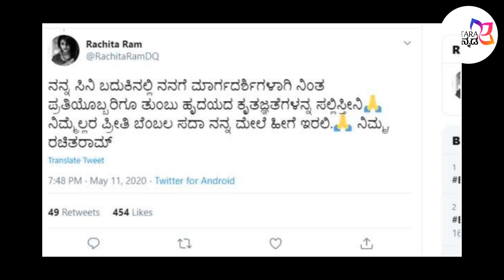ಸಮೂಹ `ಸನ್ನಿ'ಗೆ ಬ್ರೇಕ್ ! | ದಚ್ಚು ಚಿತ್ರ ಎಡವಿದ್ದೆಲ್ಲಿ? | Chittara Kannada Cinema Express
ಭಾರತ ತಂಡದ ನಾಯಕ ವಿರಾಟ್ ಕೊಹ್ಲಿ ಮತ್ತು ಬಾಲಿವುಡ್ ಬ್ಯಾಡ್ ಬಾಯ್ ಸಲ್ಮಾನ್ ಖಾನ್ ಅವರಿಗಿಂತ ಜಾಸ್ತಿ ಗೂಗಲ್ನಂಲ್ಲಿ ಬಾಲಿವುಡ್ನಿ ಹಾಟ್ ಬೆಡಗಿಯರಾದ ಪ್ರಿಯಾಂಕ ಚೋಪ್ರಾ ಮತ್ತು ಸನ್ನಿ ಲಿಯೋನ್ ಅವರನ್ನು ಸರ್ಚ್ ಮಾಡಲಾಗಿದೆ.
ಭಾರತದಲ್ಲಿ ಗೂಗಲ್ನ ಲ್ಲಿ ಯಾರು ಹೆಚ್ಚು ಹುಡುಕಲ್ಪಟ್ಟ ಸೆಲೆಬ್ರಿಟಿಗಳು ಎಂಬ ಪಟ್ಟಿಯನ್ನು ಎಸ್ಇನಎಂ ರಶ್ ಸ್ಟಡಿ ಬಿಡುಗಡೆ ಮಾಡಿದೆ. ಇದರ ಪ್ರಕಾರ ಈ ವರ್ಷ ಹೆಚ್ಚು ಹುಡುಕಲ್ಪಟ್ಟ ಸೆಲೆಬ್ರಿಟಿಗಳ ಪೈಕಿ ಪ್ರಿಯಾಂಕ ಚೋಪ್ರಾ ನಂಬರ್ ಒನ್ ಸ್ಥಾನದಲ್ಲಿ ಇದ್ದಾರೆ. ನಂತರ ಎರಡನೇ ಸ್ಥಾನದಲ್ಲಿ ಸನ್ನಿ ಲಿಯೋನ್ ಇದ್ದಾರೆ.
ಕಳೆದ ಕೆಲ ವರ್ಷದಿಂದಲೂ ಸನ್ನಿ ಲಿಯೋನ್ ಅವರು ಗೂಗಲ್ನನಲ್ಲಿ ಹೆಚ್ಚು ಹುಡುಕಲ್ಪಟ್ಟ ತಾರೆಯಾಗಿ ಗುರುತಿಸಿಕೊಂಡಿದ್ದರು. ಆದರೆ ಈ ಬಾರಿ ಮಾತ್ರ ಗ್ಲೋಬಲ್ ಸ್ಟಾರ್ ಆಗಿರುವ ಪ್ರಿಯಾಂಕ ಚೋಪ್ರಾ ಅವರು ಈ ಪಟ್ಟಿಯಲ್ಲಿ ನಂಬರ್ ಒನ್ ಆಗಿದ್ದಾರೆ. ಈ ಮೂಲಕ ಸಲ್ಮಾನ್ ಖಾನ್ ಮತ್ತು ವಿರಾಟ್ ಕೊಹ್ಲಿ ಅವರನ್ನು ಹಿಂದಕ್ಕಿದ್ದಾರೆ.
'ರಾಬರ್ಟ್' ಸಿನಿಮಾಕ್ಕೆ ಕೋಟಿ-ಕೋಟಿ ಆಫರ್: ಡೀಲ್ ಬೇಡವೆಂದ ನಿರ್ಮಾಪಕ
ಅಮೆಜಾನ್ ಪ್ರೈಂ , ದರ್ಶನ್ ಅವರ ರಾಬರ್ಟ್ ಸಿನಿಮಾ ಮೇಲೆ ಕಣ್ಣಿಟ್ಟಿದ್ದು, ಸಿನಿಮಾವನ್ನು ನೇರವಾಗಿ ತಮ್ಮ ಓಟಿಟಿ ಫ್ಲಾಟ್‌ಪಾರ್ಮ್‌ ನಲ್ಲಿ ಬಿಡುಗಡೆ ಪ್ರಯತ್ನ ನಡೆಸಿದ್ದಾರೆ. ಈ ಬಗ್ಗೆ ಚಿತ್ರದ ನಿರ್ಮಾಪಕರನ್ನೂ ಸಹ ಭೇಟಿಯಾಗಿ ಮಾತುಕತೆ ನಡೆಸಿದ್ದಾರೆ. ಅಮೆಜಾನ್ ಪ್ರೈಂ ಬರೋಬ್ಬರಿ 70 ಕೋಟಿ ಆಫರ್ ಅನ್ನು ರಾಬರ್ಟ್ ಸಿನಿಮಾಕ್ಕೆ ನೀಡಿದೆಯಂತೆ. ಡೀಲ್ ಓಕೆಯಾದರೆ ಕನ್ನಡ ಸಿನಿಮಾವೊಂದಕ್ಕೆ ನೀಡಿದ ಬಹುದೊಡ್ಡ ಮೊತ್ತ ಇದಾಗಲಿದೆ. ಆದರೆ ಡೀಲ್ ಓಕೆ ಆಗಿಲ್ಲ.

ಚಿತ್ರರಂಗದಲ್ಲಿ 7 ವರ್ಷ ಪೂರೈಸಿದ ರಚಿತಾ: ನಡೆದು ಬಂದ ಹಾದಿ ನೆನೆದು ಡಿಂಪಲ್ ಕ್ವೀನ್ ಭಾವುಕ ಸಂದೇಶ
ಸ್ಯಾಂಡಲ್ ವುಡ್ ನ ಡಿಂಪಲ್ ಕ್ವೀನ್ ಅಂತಾನೆ ಖ್ಯಾತಿ ಗಳಿಸಿರುವ ನಟಿ ರಚಿತಾ ರಾಮ್ ಸಿನಿಮಾರಂಗಕ್ಕೆ ಕಾಲಿಟ್ಟು 7 ವರ್ಷ ಪೂರೈಸಿದೆ. ಚಾಲೆಂಜಿಂಗ್ ಸ್ಟಾರ್ ದರ್ಶನ್ ಅಭಿನಯದ ಬುಲ್ ಬುಲ್ ಸಿನಿಮಾದ ಮೂಲಕ ಕನ್ನಡ ಸಿನಿಮಾ ಅಭಿಮಾನಿಗಳ ಮುಂದೆ ರಚಿತಾ ಈಗ ಚಂದನವನದ ಟಾಪ್ ನಟಿಯಾಗಿದ್ದಾರೆ.
ಸ್ಯಾಂಡಲ್ ವುಡ್ ನ ಸ್ಟಾರ್ ನಟರ ಜೊತೆ ಅಭಿನಯಿಸಿ ಸೈ ಎನಿಸಿಕೊಂಡಿರುವ ರಚ್ಚು ಈ 7 ವರ್ಷಗಳಲ್ಲಿ ಸುಮಾರು 20 ಕ್ಕೂ ಹೆಚ್ಚು ಸಿನಿಮಾಗಳಲ್ಲಿ ಅಭಿನಯಿಸಿದ್ದಾರೆ. ರಚಿತಾ ಅಭಿನಯದ ಬಹುತೇಕ ಸಿನಿಮಾಗಳು ಸೂಪರ್ ಹಿಟ್ ಆಗಿವೆ. ಕನ್ನಡಿಗರ ನೆಚ್ಚಿನ ಡಿಂಪಲ್ ಕ್ವೀನ್ 7 ವರ್ಷದ ಪಯಣವನ್ನು ನೆನೆದು ಭಾವುಕ ಟ್ವೀಟ್ ಮಾಡಿದ್ದಾರೆ.